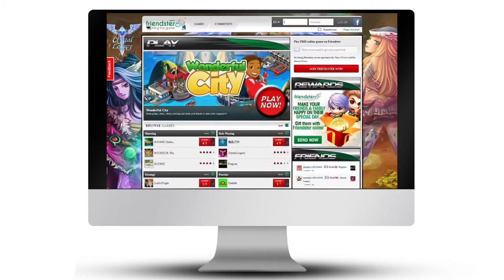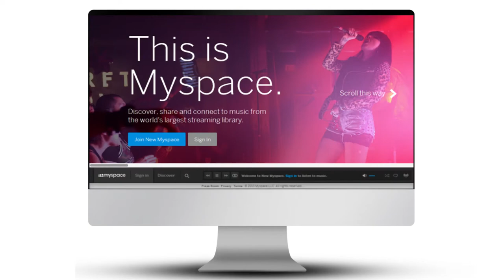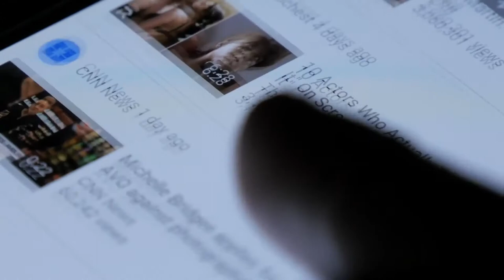200-1-U7 Social Media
Listening Live 200 Level 1